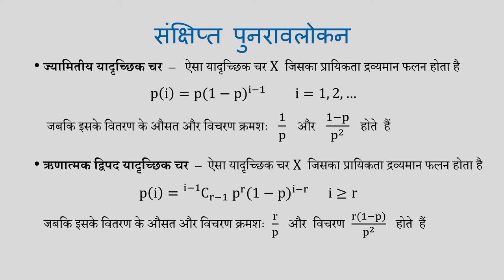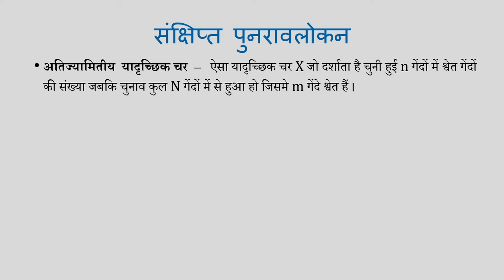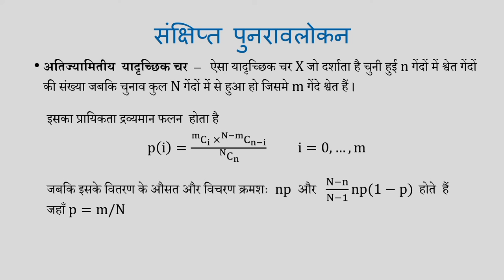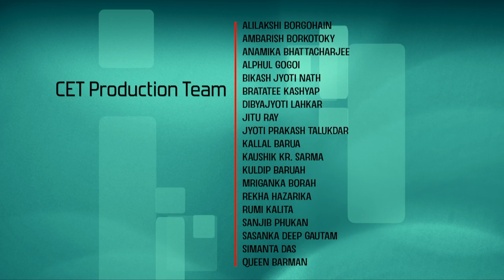Lec 33: A Brief Review II